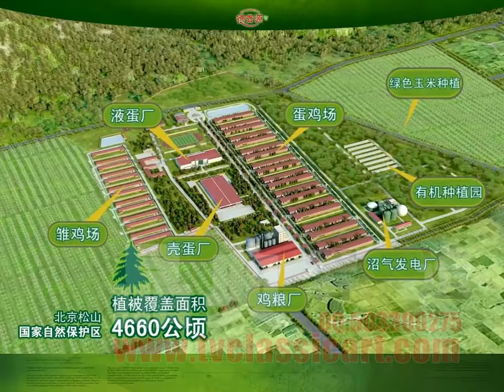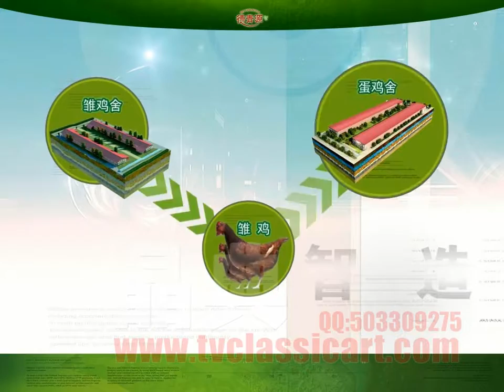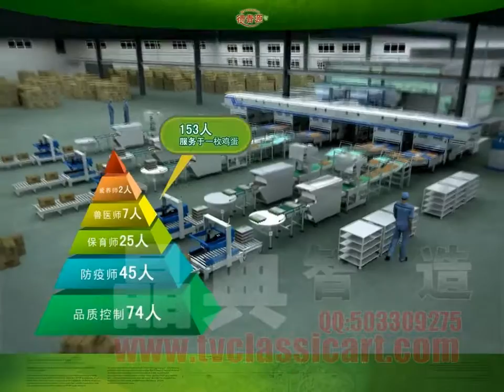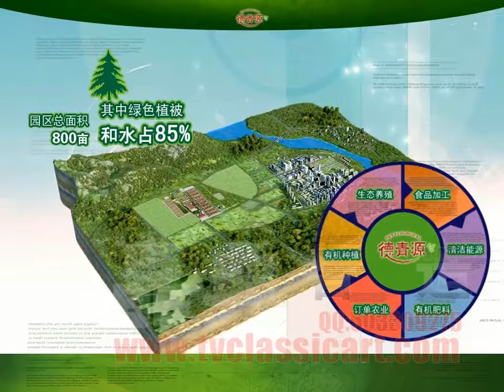ClassIC KIM the Video works